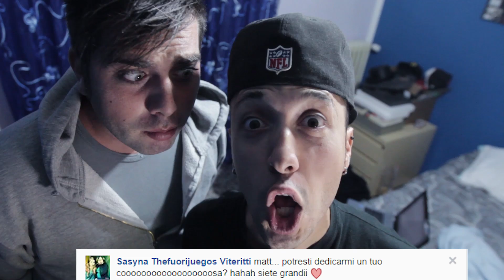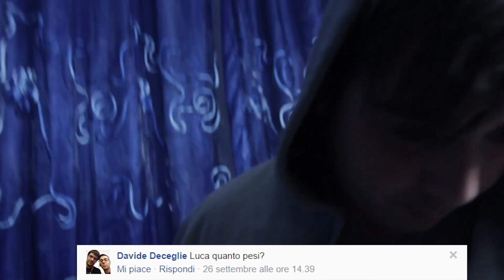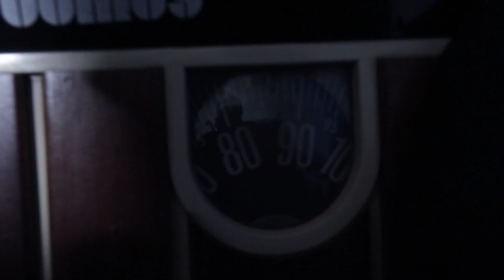ASKHMATT 4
Voi fate le domande, noi rispondiamo..